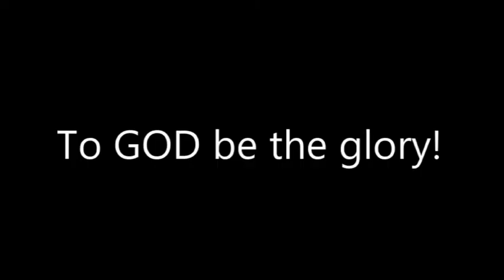ADME Oyster Sauce 2